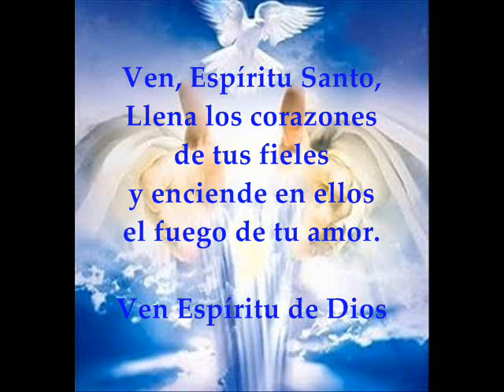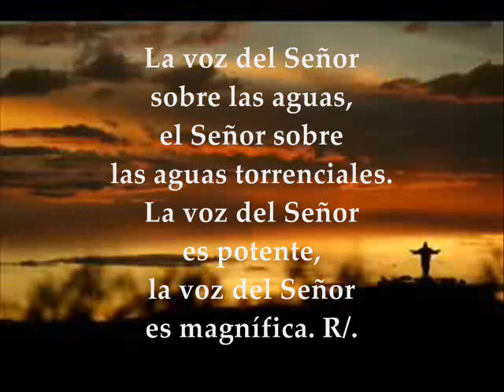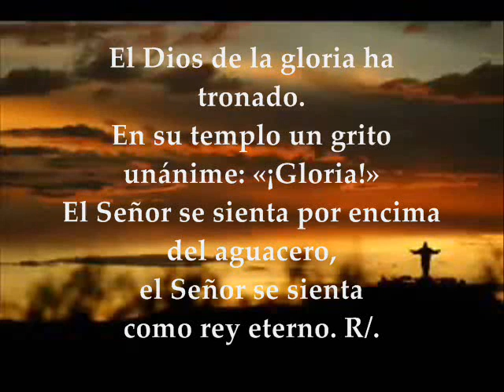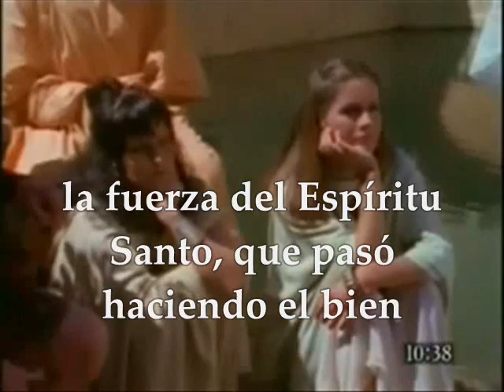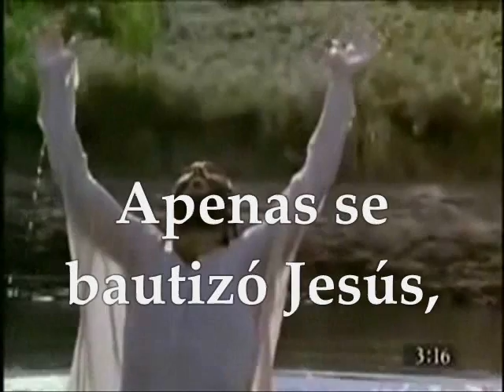Evangelio del día – Lecturas Fiesta del Bautismo del Señor Enero de 2017 San Mateo 3, 13-17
Te invitamos a orar, escuchar, meditar y compartir el evangelio del día y las lecturas biblicas correspondientes a la fiesta del Bautismo del Señor Enero de 2017 Primera Lectura De la profecía de Isaías 42,1-4.6-7 SALMO 28 R/.El Señor bendice a su pueblo con la paz Segunda Lectura : Del libro de los Hechos de los Apóstoles 10, 34-38 Evangelio según San Mateo 3, 13-17